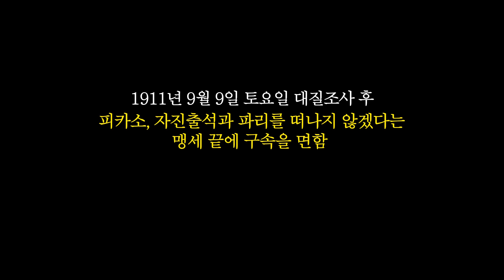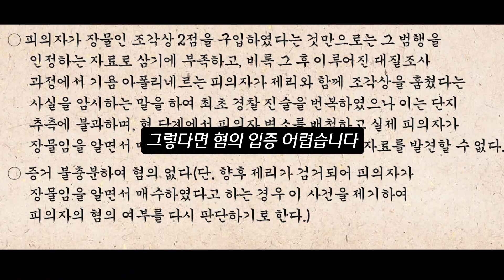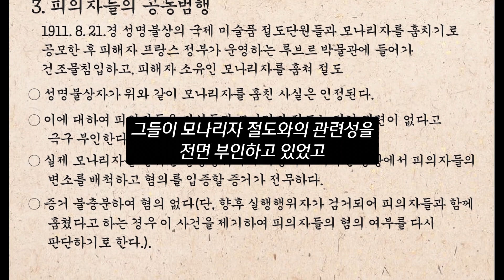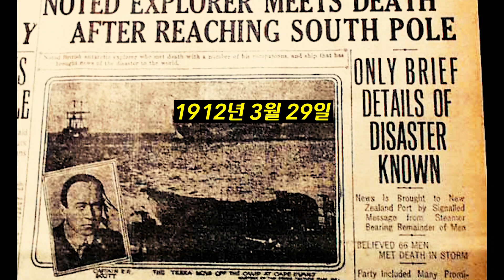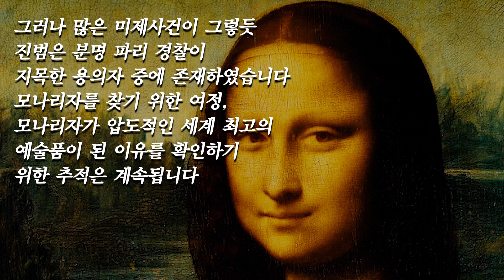[모나리자 도난사건] 혐의를 벗은 파블로 피카소 그러나 확인된 그의 찌질함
결국 피카소와 아폴리네르의 석방으로 파리 경찰의 수사 동력은 급격히 떨어졌습니다. 그들을 석방하며 내쉬는 파리 경찰의 한탄이 생생히 느껴집니다. 모나리자 도난사건은 완전범죄, 미제사건이 되었습니다.
 그러나 많은 미제사건이 그렇듯 진범은 분명 파리 경찰이 지목한 용의자 중에 존재하였습니다.
 모나리자를 찾기 위한 여정, 모나리자가 압도적인 세계 최고의 예술품이 된 이유를 확인하기 위한 추적은 계속됩니다.